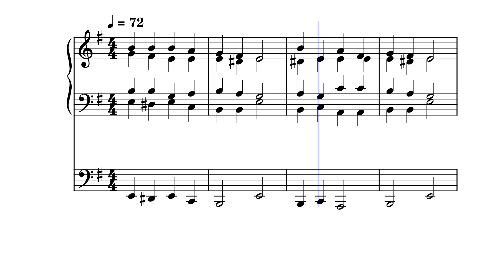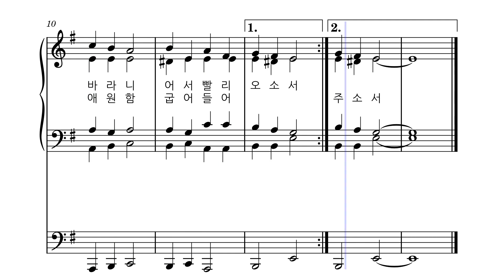성체 ㅣ 주여 어서 오소서 [알토] ㅣ 가톨릭 성가 154번 ㅣ 멜로디+오르간 ㅣ파트연습